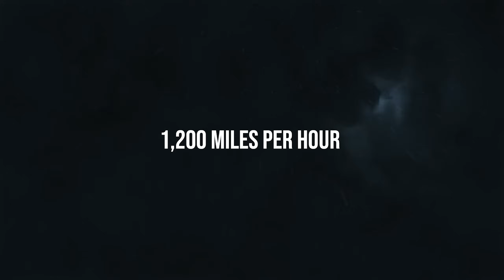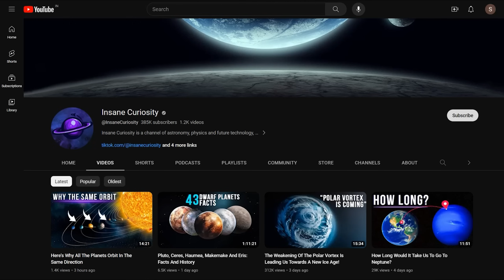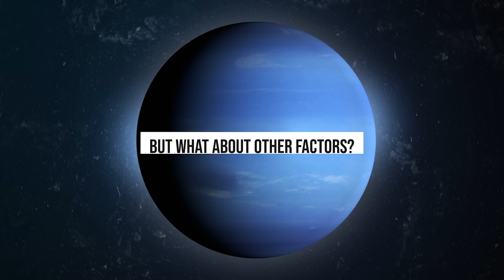Why Uranus is Colder Than Neptune Despite Being Closer to the Sun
If intelligent beings from outside the solar system were to observe Neptune and Uranus, they might be prone to think that these are twin planets. And they wouldn't be completely wrong. These two share almost identical physical characteristics, especially now that we know Neptune is not actually as blue as we have been picturing it over the last few decades, but is, in fact, the same color as Uranus. However, upon closer inspection, perhaps one provided by our point of view from Earth, the two celestial objects present remarkable differences. Above all, they have different temperatures. This wouldn't be surprising, given that if you consider the Sun as a huge source of heat, the farther you move from it, the colder it gets. Following this reasoning, Neptune would be the coldest among the two, being the farthest. However, Uranus defies this law. It is indeed much colder than Neptune. How is this possible? Let's find out.
Similar Planets, Different Planets…
Neptune, residing as the eighth and farthest planet from the Sun, boasts a diameter of approximately 30,598 miles (49,244 kilometers), making it the fourth-largest planet. Its atmosphere, primarily composed of hydrogen and helium, exhibits a dynamic interplay of weather patterns, including the presence of the Great Dark Spot, akin to Jupiter's Great Red Spot.
The Atmospheric Factor
While the distance from the sun is a critical factor in determining the temperatures of the planets, the atmosphere likely plays an even more significant role. Visualize the atmosphere as a lid, and the planet as something you wish to cook. Using a minimal external heat source, you warm up your food. Now, consider the lid in place, but with holes.
The Internal Heat
Not only is the surface temperature low, but Uranus is also cold on the inside.
Unlike some other planets, it does not emit significant internal heat, making it challenging to precisely gauge its interior temperature. However, scientists use theoretical models and indirect observations to infer information about the planet's internal conditions.
The estimated internal temperature of Uranus is thought to be influenced by its formation and subsequent evolution.

More about Uranus
As I mentioned before, Voyager discovered something unusual within Uranus’s atmosphere. More precisely, it found something amiss with the planet’s clouds.
When it flew by, Voyager could only spot 10 different types of clouds floating around on Uranus. This is an incredibly low number, considering that clouds typically come in a wide variety.
More about Neptune
As for Neptune, its atmosphere boasts a blend primarily comprising hydrogen (about 80%), helium (around 19%), and a trace of methane (approximately 1.5%). This methane content imparts a captivating blue hue to Neptune's atmosphere, setting it apart from its planetary counterpart.

The Axial Tilt Factor
As you can understand, the main contribution to the temperature of these two planets directly comes from their atmospheres. But what about other factors?
Well, it turns out the tilt of a planet’s axis might influence its temperature.

A Different Solar System
As we briefly mentioned earlier, the extreme axial tilt of Uranus, where the planet essentially rotates on its side, is believed to have resulted from a significant impact on a massive object early in the solar system's history. This catastrophic collision likely occurred when Uranus was still in the process of forming, during a period known as the Late Heavy Bombardment.

00:00 Intro
1:10 Similar planets, different planets
3:30 The Atmospheric Factor
6:20 The Internal Heat
8:40 More about neptune
10:20 The Axial Tilt Factor